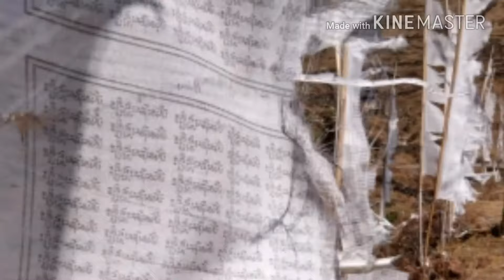Yumthang Valley| North Sikkim| Lachung| Katao| A Photographic Journey HD 1080 By Travellers Delight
1. Best places to visit in North Sikkim.
2. North Sikkim Paradise on Earth.
3. Picturesque Sikkim.
4. Yumthang, Lachung, Katao, Zero Point.

Beautiful and serene North Sikkim the way it is! a photo album presentation showing  you the beauty it holds for you.

TIPS:Please carry camphor, your favourite juice, dry fruits along to avoid problems related to breathing. Do acclimatize yourself well and enjoy!